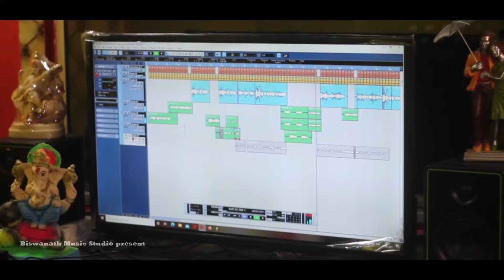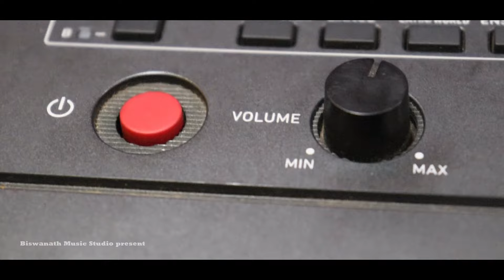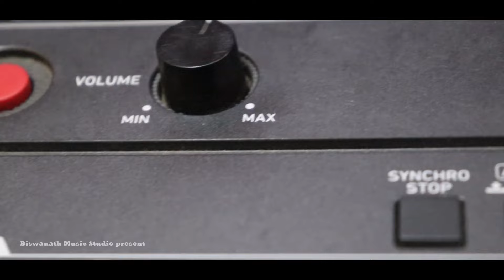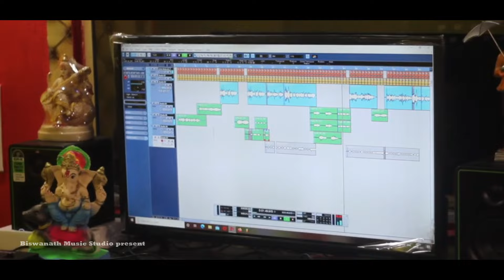Banuaguda Mandira Pratista New Koraputia Song